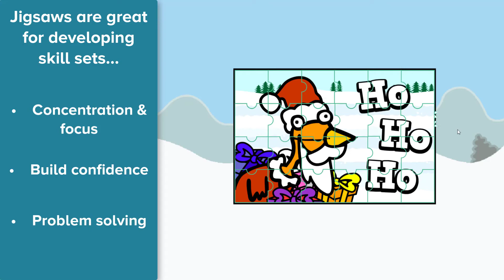Christmas Jigsaw Advent Calendar - Free to play from Busy Things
Countdown to Christmas Day with a new jigsaw to play every day! Open the daily window on the calendar to find a digital chocolate and a surprise jigsaw. Jigsaws get trickier as the month goes on so challenge yourself and have fun with our completely FREE advent calendar.

Please do help us to spread the festive cheer! Let your friends, family and colleagues know by sharing the calendar on social and please do tag us - we're @busythings_ on Instagram and @busythings on Facebook and Twitter.

There is lots more festive fun to be had on Busy Things too - build a snow family, create symmetrical snowflakes, wrap digital presents, conduct bell ringers in our jolly jingles game, play a game of Christmas Miner Birds (a very fun maths game!), decorate Xmas trees, write a letter to Santa & play Santa's sleigh dash! Take a trial via the website to play all of these and 100s more games for free.

To learn more about the Busy Things site and our range of apps go